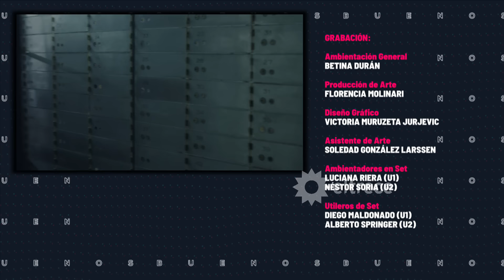BUENOS CHICOS - CAPÍTULO 38 - El plan de Vargas se puso en marcha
Capítulo emitido el jueves 02 de noviembre de 2023 en eltrece.